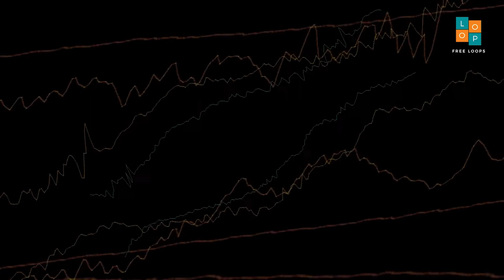Free Edakka Solo I 120 । No Copyright Music । Royalty Free Loops ।